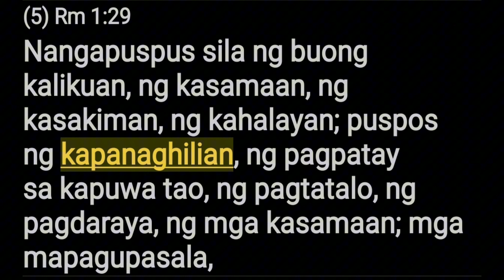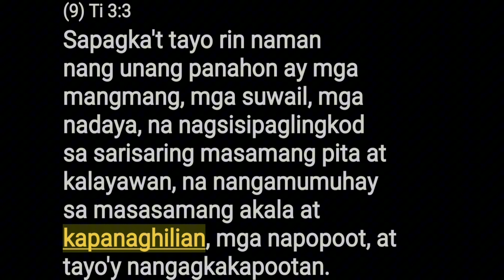ANG SAKIT NG MGA TAO NA NAPAKAHIRAP GAMUTIN...